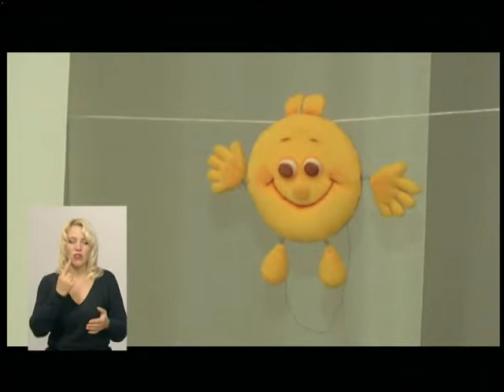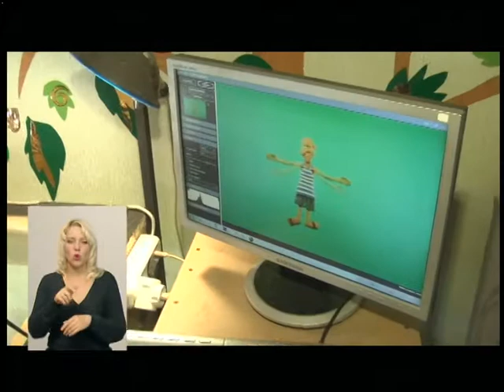02.10.2018. Новини. 20:40